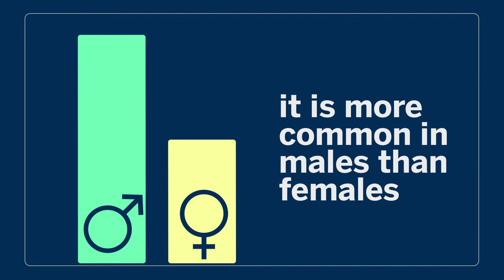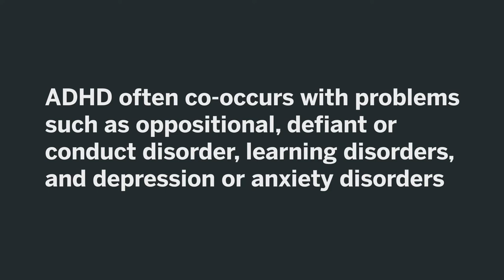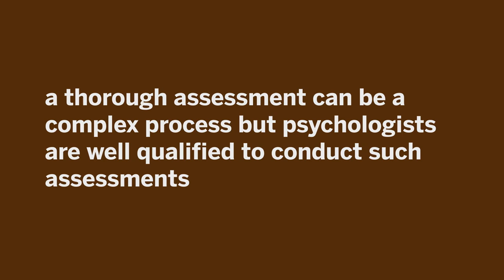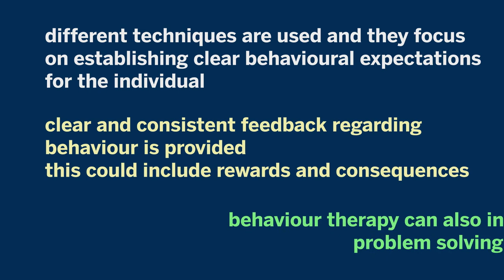“Psychology Works” Fact Sheet: Attention-Deficit/Hyperactivity Disorder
This Fact Sheet is about one of the most common neurodevelopmental disorders in childhood, Attention Deficit Disorder, or ADHD; occurring in 5-8% of school-aged children and characterized by a pattern of inattention, hyperactivity and/or impulsivity interfering with one’s daily functioning.